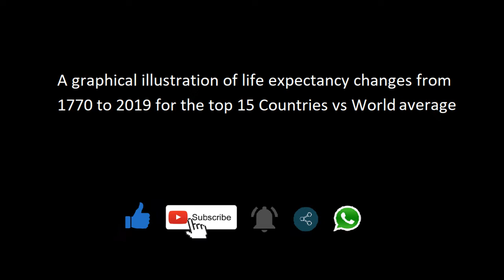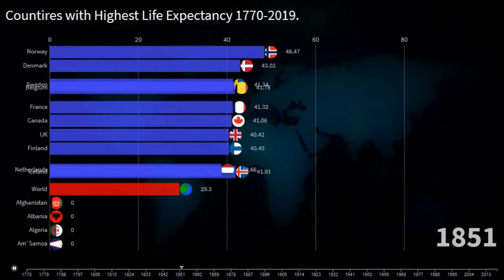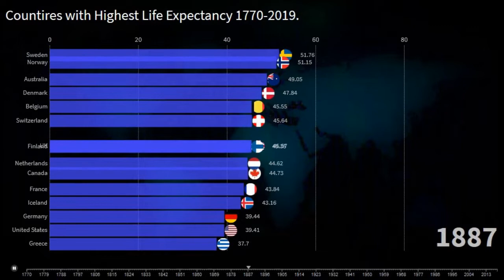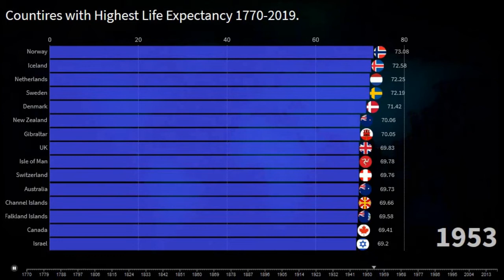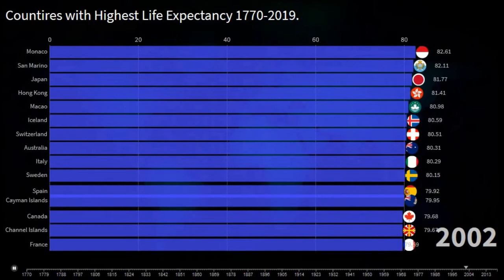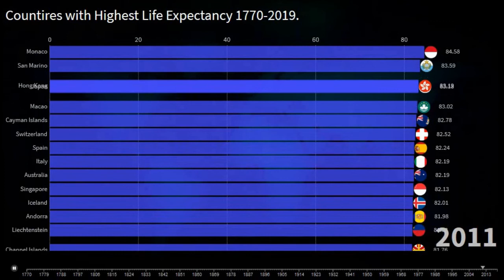Countries with Highest Life Expectancy 1770 to 2019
This is a timeline of how life expectancy has increased over the years from 1770 to 2019 by the top 20 countries in the world with the longest life expectancy rates.